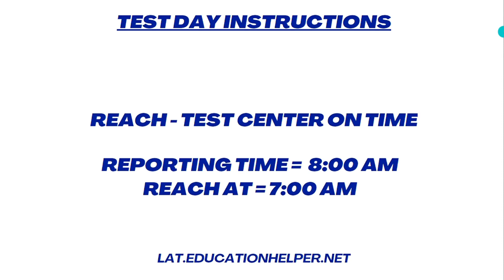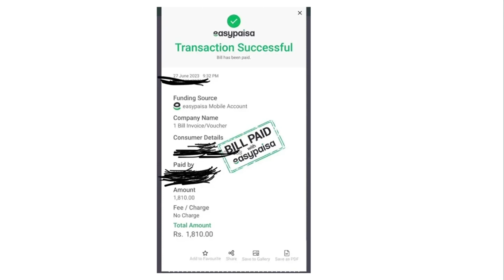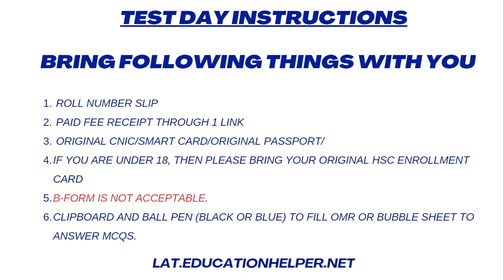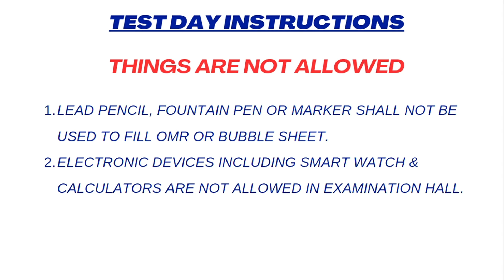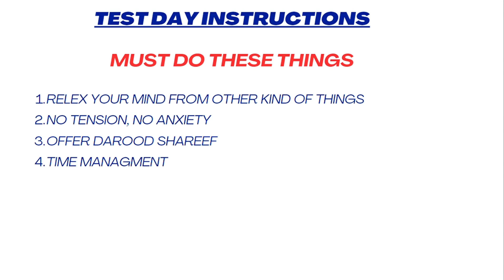[IMPORTANT] law admission test 2023 test day instruction | Entry Documents for Law admission test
Entry Documents for Law admission test 2023 law admission test 2023 test day instruction | document required for LAT DATE sheet instructions
 Paid Fee Receipt through 1 link
 Original CNIC/Smart Card/Original Passport/
if you are under 18, then please bring your original HSC Enrollment card
B-Form is NOT acceptable.
Clipboard and Ball Pen (Black or Blue) to fill OMR or Bubble Sheet to answer MCQs.
what is HSC Enrollment card

LAT preparation 2023 - Law admission test